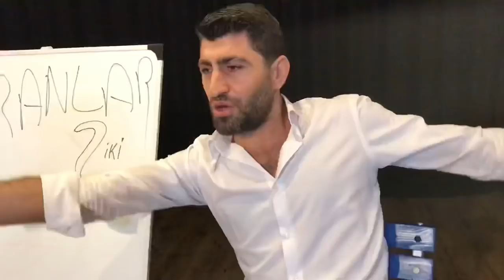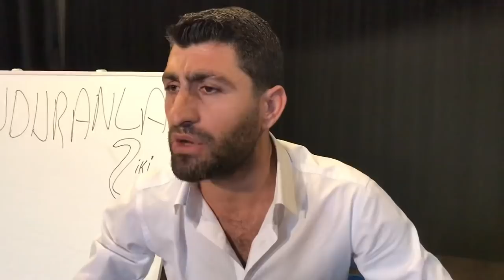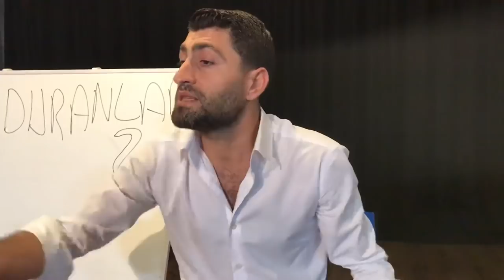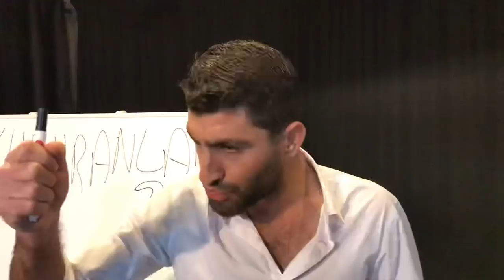HALKIN AHLAKINI BOZANLAR 2.Bölüm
Oyuncular

Cüneyt Özen
Taşkın Tur
Yakup Kaya
Mazlum Tuğrul
Ersin Burgaç
Refik Asil
Hidayet Cırman